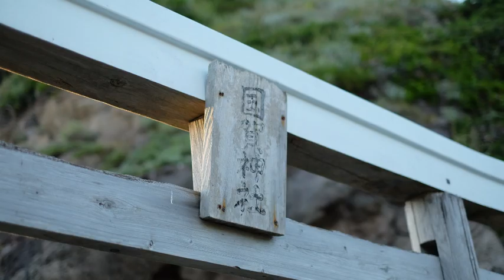【番外編】島根県北部にある壮大な景色、隠岐ノ島の魔天崖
今回は瀬戸内海ではなく、日本海の島へ行った時の記録です。